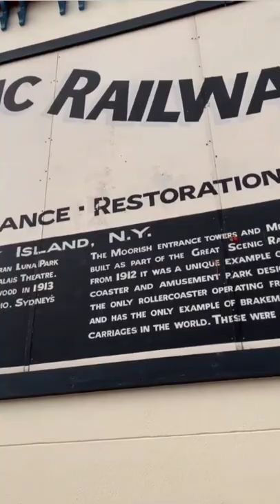Sarimah Ibrahim || Bermain Di Luna Park Melbourne || Theme Park Yang Wujud Sejak 1912